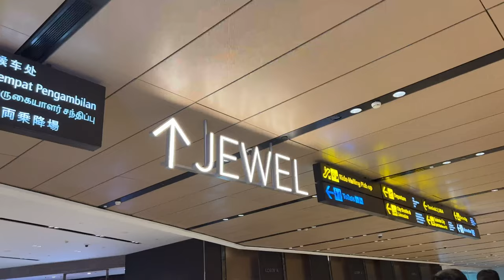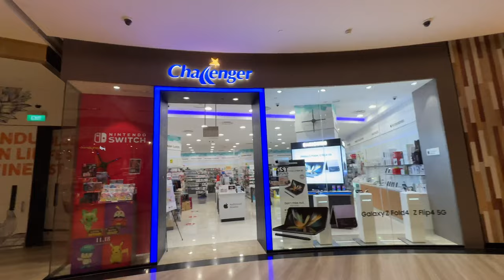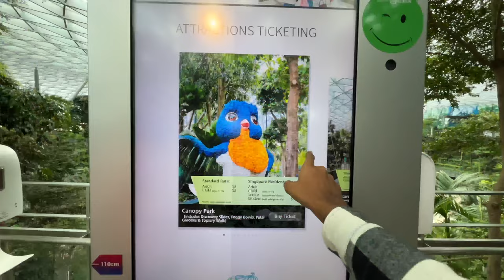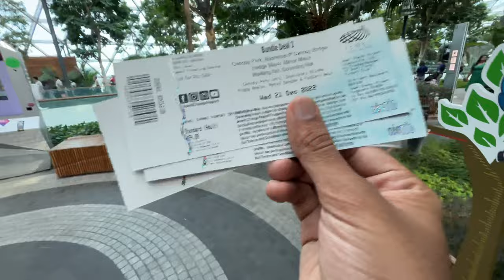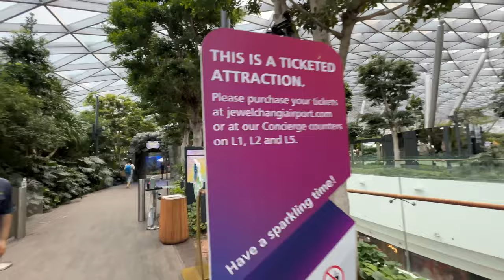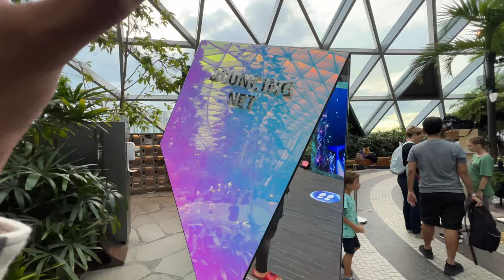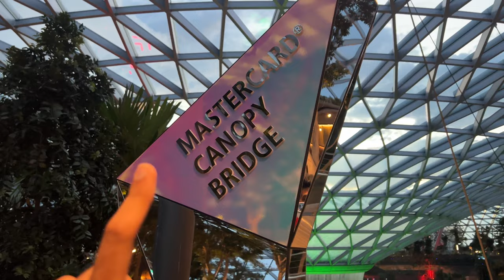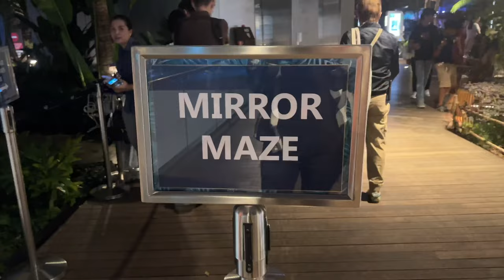சிங்கப்பூர் AIRPORT Ah Suthi Pakalaama?!⁉️🤯- Singapore Jewel Changi💎 | Idris Explores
சிங்கப்பூர் AIRPORT la Ivlo Vishyangal ah?!😱👌 - Singapore Jewel Changi💎 | Idris Explores

Hello Everyone!👋 In this video, we visited one of BEST Airports in the world, that is in Singapore Changi Airport. In this video, more specifically, we visited Jewel Changi Airport that is a nature-themed entertainment and retail complex surrounded by and linked to one of the passenger terminals of Changi Airport, Singapore. Its centrepiece is the world's tallest indoor waterfall, the Rain Vortex, that is surrounded by a terraced forest setting. There are multiple activities at Jewel Changi, so we have explored everything in this video.

📍Location : Jewel Changi Airport, Singapore

Idris Explores ❤️️